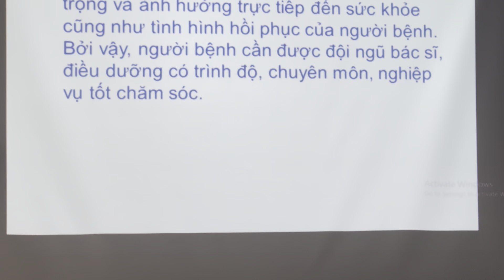Cập nhật dinh dưỡng tiêu hoá trong điều trị bệnh nhân nội trú 13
Cập nhật dinh dưỡng tiêu hoá trong điều trị bệnh nhân nội trú _ BSCKII Dương Thị Kim Loan – Trưởng khoa Dinh dưỡng –BV Thống Nhất